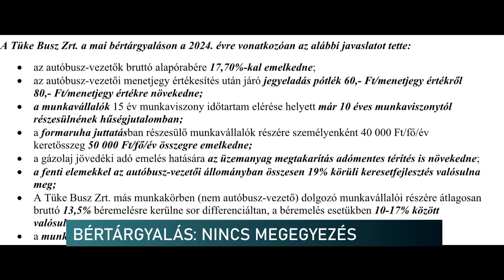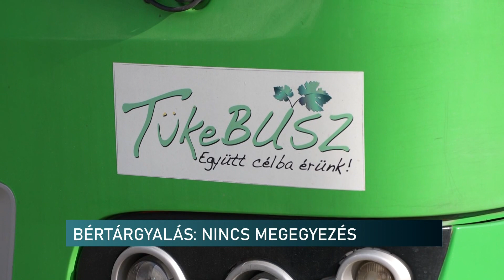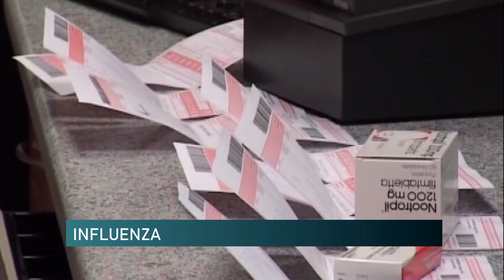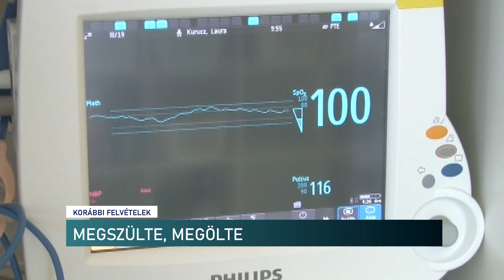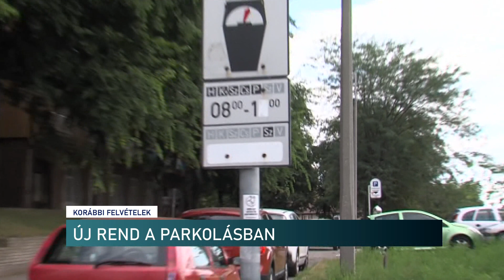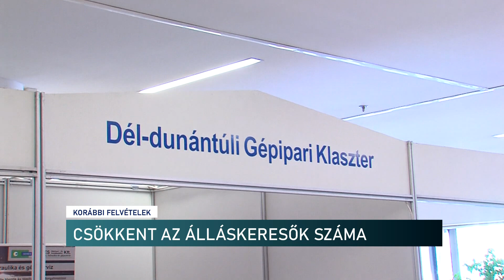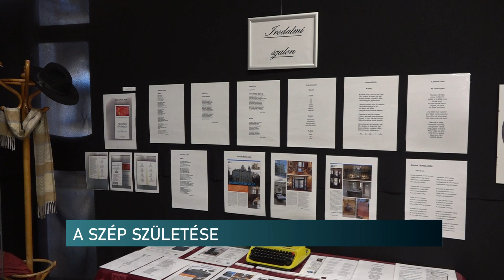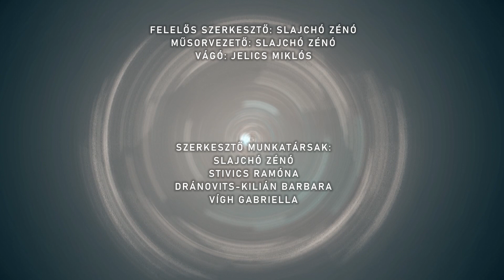Híradó - 2024.01.31.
Tartalom:
- Nem engednek a 20%-ból a pécsi buszvezetők - Kisebb ajánlatról tárgyalna a munkaadó önkormányzat
- Az influenza járvány a csúcsán túl van - még érdemes beoltatni magunkat
- Egészségmegőrző tánc időseknek - Betegségek ellen is véd az örömtánc
- Zajlik a farsang - népszokások régen és ma
A régió hírei:
- Tanúkat hallgattak ki Szekszárdon - három halálos áldozattal járt a tragikus baleset
- Székely Unokák Bálja Bátaszéken – Idén 10 éves a rendezvény
- Kiállítás - A szép születése címmel nyílt tárlat Siófokon